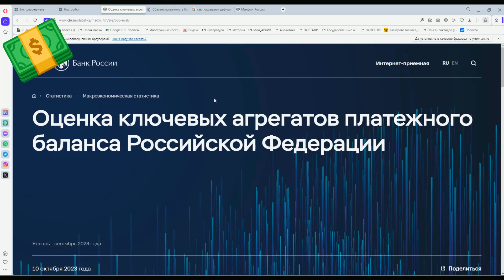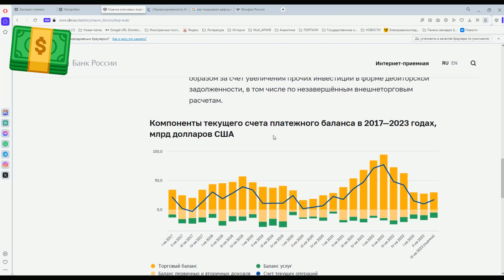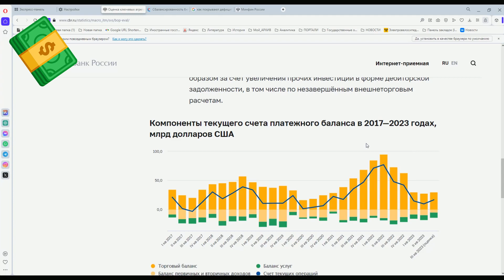Почему обвалился рубль в россии и когда же будет курс доллара в россии 200 рублей.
За январь-сентябрь 2023 года платежный баланс России указал на критическую ситуацию на валютном рынке РФ. Это является главной причиной обвала рубля в стране. Если ситуация на валютном рынке России не улучшится, мы можем столкнуться с обвалом рубля до уровня 200 рублей за доллар США.